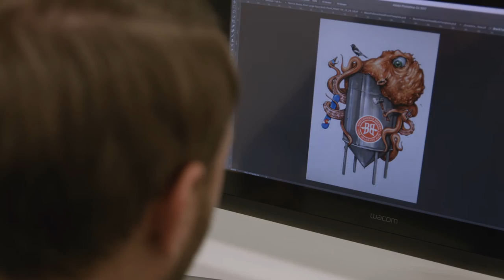Breck Trek Artist Interview - Patrick Maxcy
Patrick Maxcy discussing his art piece for Ink Monstr's Sticky Situation as a part of Breckenridge Brewery's Breck Trek.